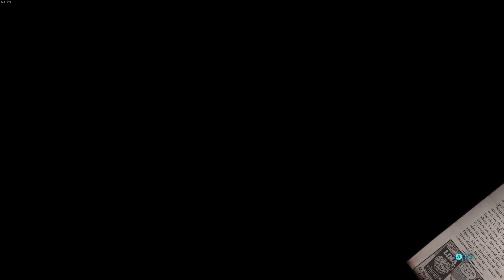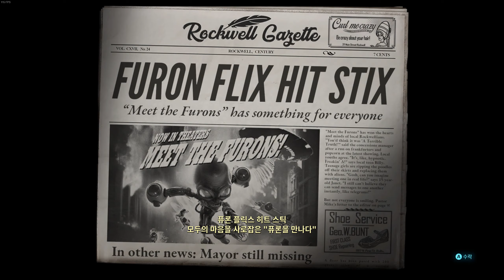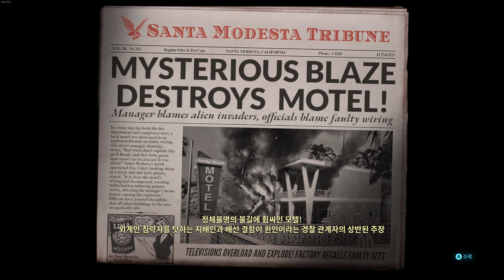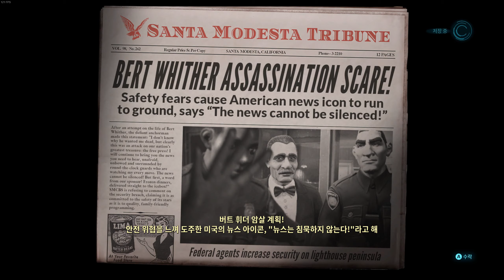Destroy All Humans! 디스트로이 올 휴먼스! #4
Destroy All Humans! 디스트로이 올 휴먼스!